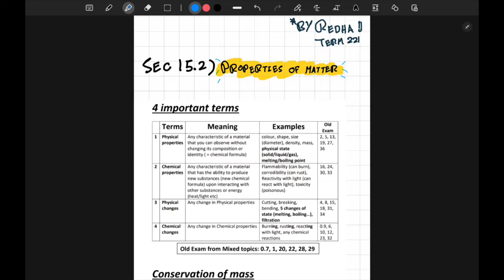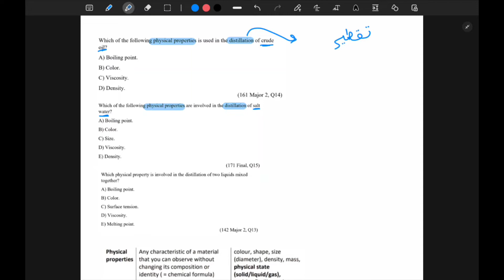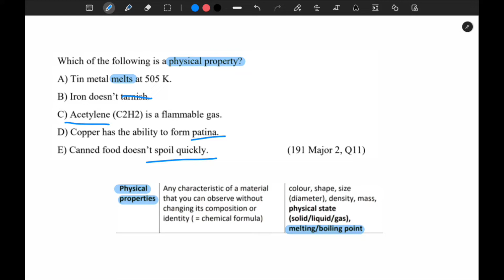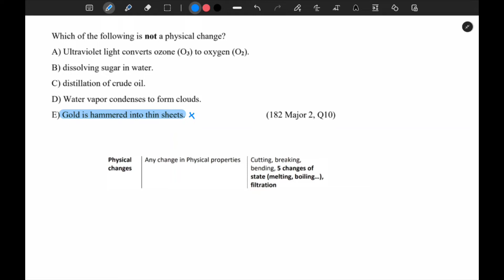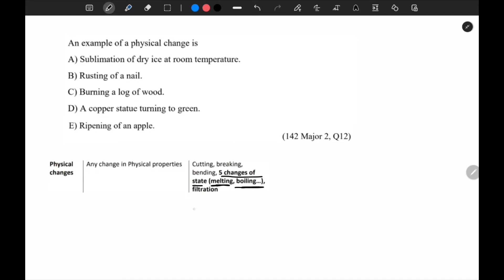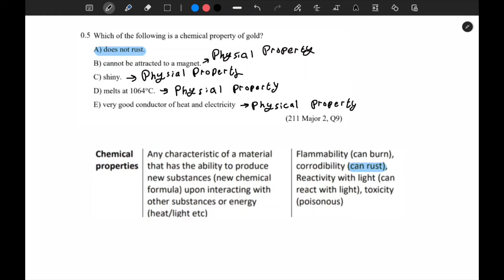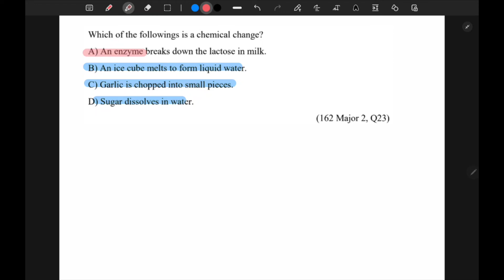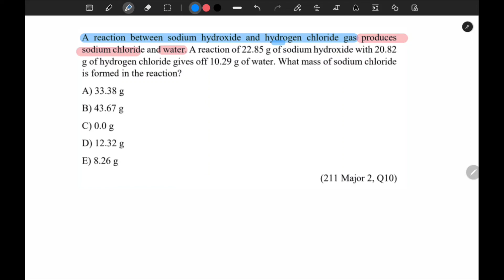PYP001 - SECTION 15.2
Intro 00:00
Q1 Q2 Q3 6:20
Q4 10:18
Q5 15:28
Q6 20:16
Q7 24:46
Q8 28:00
Q9 29:08
Q10 31:41
Q11 35:28
Q12 37:27
Q13 40:14
Q14 41:16
Q15 42:03
Q16 44:39
Q17 46:52
Q18 48:14
Q19 50:44
Q20 51:57
Q21 52:53
Q22 54:12
Q23 55:41